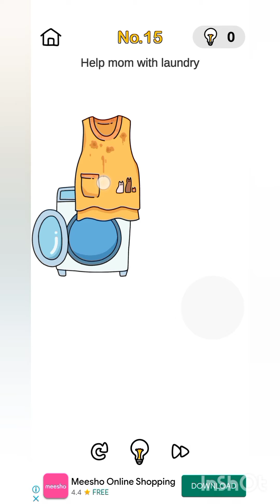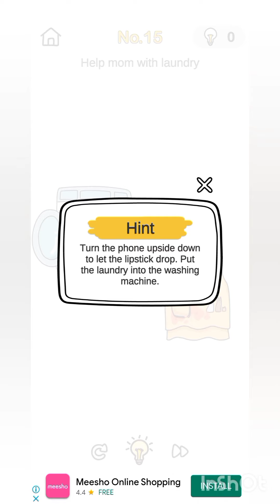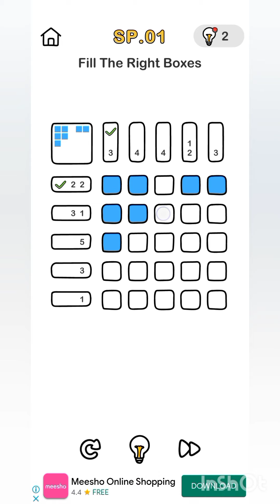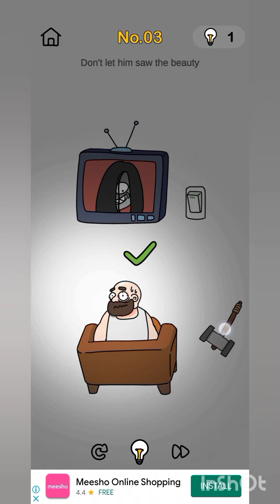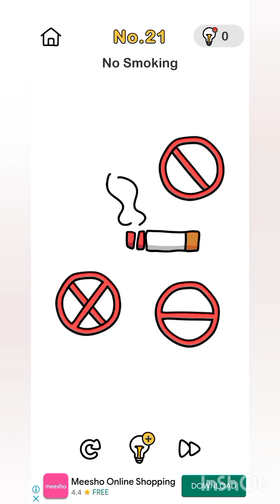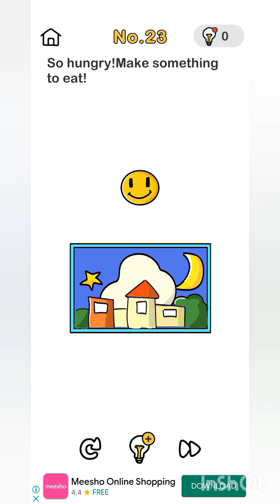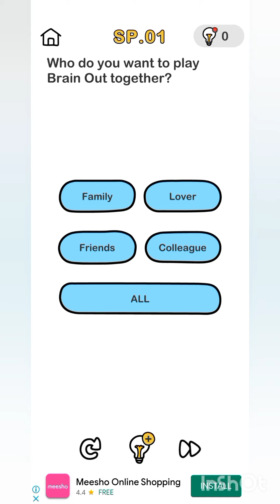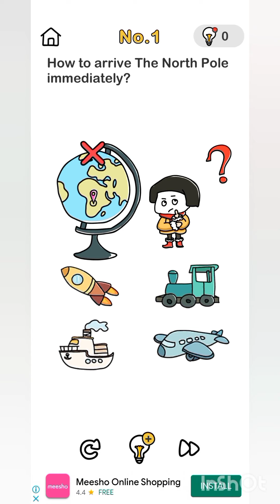Brain out//Part 2